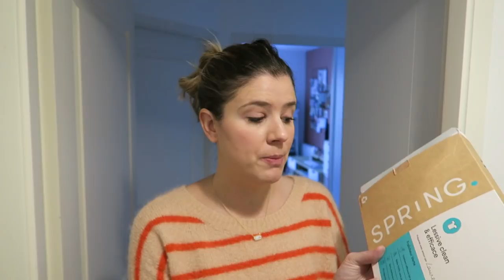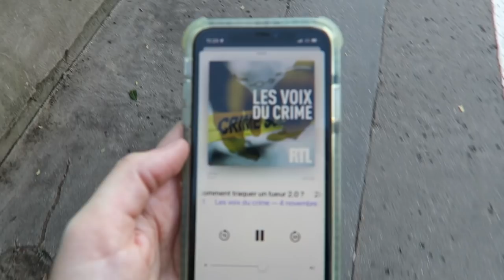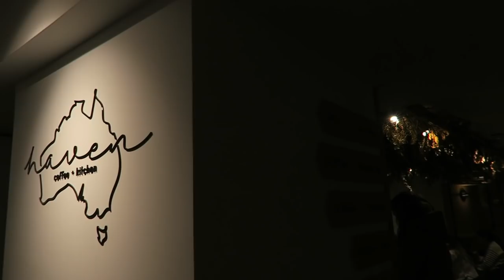VLOGMAS #3 | Je vous dis tout sur mon grand projet !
→ -15% sur tout le site Sudio avec le code NEROLI (valable jusqu'au 31.01.22)
Tous les écouteurs Sudio sont compatibles avec iOS & Android, ils sont résistants aux éclaboussures et à la sueur. Et la livraison est offerte toute l'année sur le site Sudio !

Je porte :

- un bonnet Des Petits Hauts (ancienne collection)
- une parka Superdry (ancienne collection)

- donnez-moi un maximum d’infos sur vous dans ce mail : type de peau, cheveux, âge, carnation, produit adoré, marque adorée, produit que vous ne souhaitez pas recevoir… j’essaierai de respecter cela au mieux !
⚠️ Envoi vers la France uniquement (je suis désolée mais tous les frais sont à ma charge…)